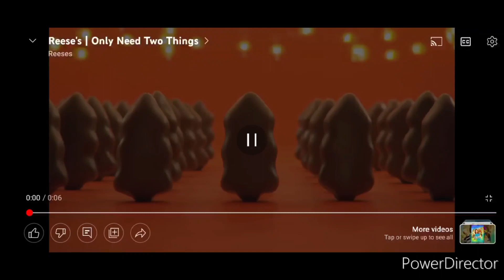April 15, 2023